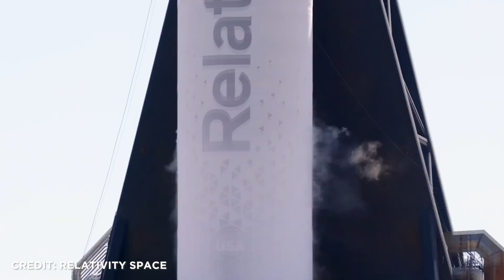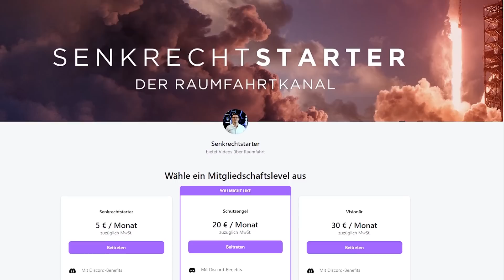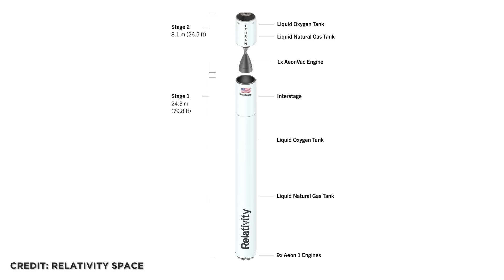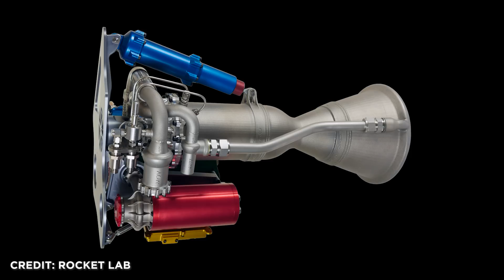Größter 3D Drucker für Raketen: Die Terran 1 & Terran R von Relativity Space. Zukunft der Raumfahrt?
Die erste fast vollständig 3D-gedruckte Rakete, die versucht einen Orbit zu erreichen. Und Funfact, wenn sie das schafft, wird sie auch die erste Rakete mit Erdgasantrieb sein, der das gelungen ist. Damit würde sie sogar dem Starship von SpaceX zuvorkommen.
In dem Video heute schauen wir uns die wichtigsten Fakten der Terran 1 von Relativity und ihrer revolutionären Fertigung an und besprechen ihren Antrieb, damit wir perfekt auf den Start vorbereitet sind. Und wir schauen uns natürlich die nächste Rakete von Relativity an: die vollständig wiederverwendbare Terran R.

00:00 Einleitung
00:31 Das Unternehmen Relativity Space
02:47 Vision
04:01 3D Druck und Stargate
05:05 Terran 1
06:29 Aufbau der Terran 1
09:00 Terran R
12:59 Fazit